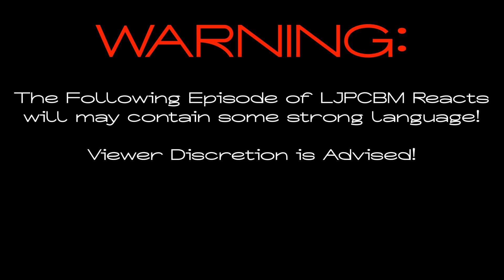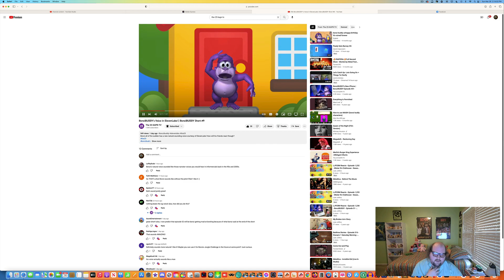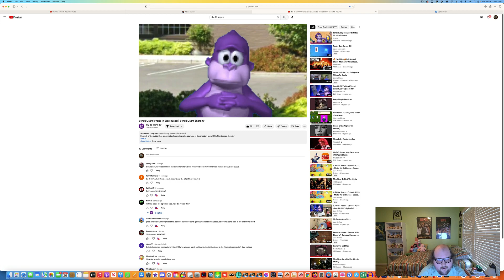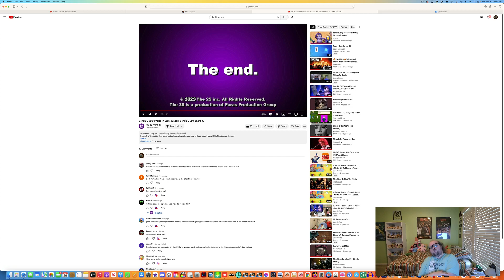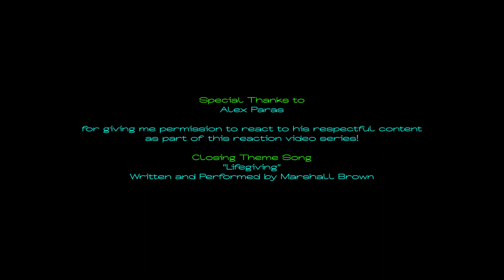LJPCBM Reacts - Episode 1,240 - BonziBUDDY Short #9 - BonziBUDDY's Voice in ElevenLabs